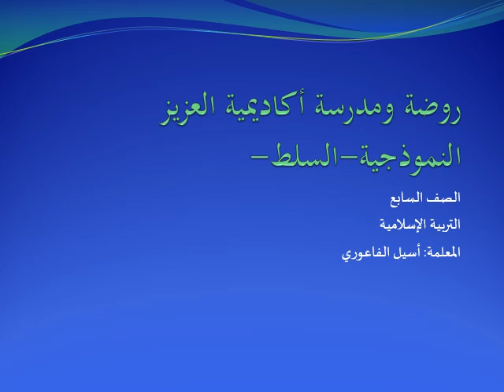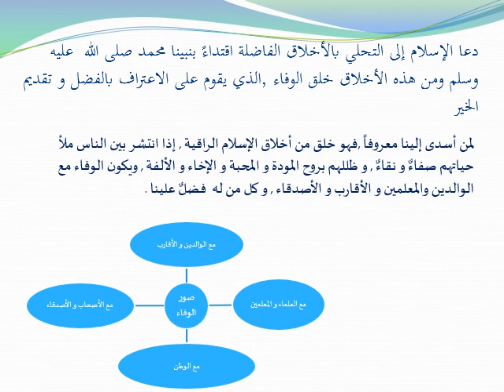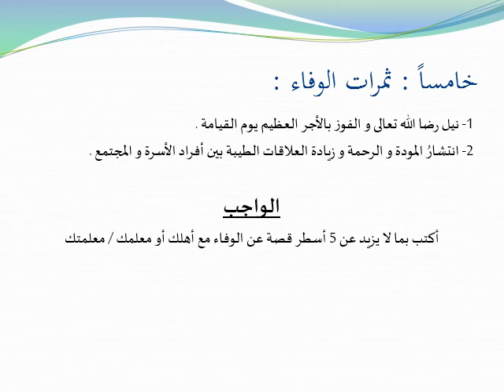الصف السابع - مادة التربية الإسلامية - الوفاء - روضة ومدرسة أكاديمية العزيز النموذجية